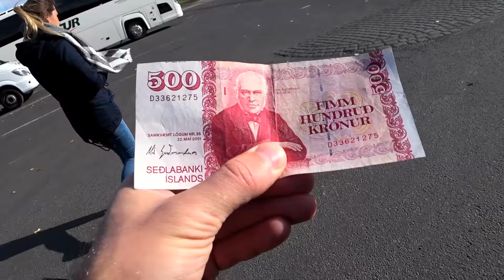Исландия Iceland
Исландия, лед и пламя, вулканы и водопады, бьющие гейзеры, черные пляжи, дружелюбные лошади, это всего лишь малая часть, что вы можете увидеть here in Iceland.
Кто бы не хотел увидеть вулканы Исландии? или может водопады? ахнуть от бьющего гейзера исландии? Мужчины Исландии нордически и суровы, а песни звонкие и смелые! Противная, это погода Исландии, но нам повезло!
Исландия, столица Рейкьявик, добраться в Исландию можно прямым рейсом из Вильнюса, 4 часа и ты на месте. По прилету буквально сразу окунаешься в какую-то уникальную неземную атмосферу, которая будет окружать все время путешествия Исландии.

Рейкьявик, что по жилью, оптимальнее снимать апартаменты, они могут быть как на 2-4 человека, так и на 7-8, бюджетнее покупать продукты в магазинах, например, «бонус» и готовить на оборудованной кухне.
Исландия знаменита кристально чистой водой, можно смело пить из-под крана, поэтому покупать вообще не придется.

«Золотое кольцо»  – основная экскурсионная программа, обязательно к посещению, водопады, гейзеры, вулканы, дороги Исландии 2017 - прекрасные, все оборудовано для туристов.
Исландия экскурсионная - отдельным днем можно поехать на полуостров Рейкьянес, почитайте о сероводородных термальных источниках, марсианских красках и необычных черных пляжах.

Особняком стоит термальный спа-комплекс «голубая лагуна», это по-настоящему уникальное место. В Голубой лагуне можно прекрасно провести время, понежиться в горячих открытых источниках, намазаться глиной и конечно сделать крутые фотки с подписью голубая лагуна.

Сам Рейкьявик не особо впечатлителен, можно посмотреть лютеранскую церковь, прогуляться по малолюдным уточкам и оставить пару сотен евро в каком-нибудь заведении.
Сувениры можно купить как в столице, так и в туристических объектах, цена как и во всей стране высокие, но вы уже должны быть к этому готовы))

Безусловно, самостоятельно прилететь, взять в аренду машину и объехать все желаемые места, это очень круто, но и существенно дороже, чем например в групповом туре.
Мы же ездили в тур "Исландия в мае"с фирмой «Estaline», поездка была продумана и прекрасно организована.

Рассказывать об Исландии можно бесконечно, но то, что это было одно из самых ярких впечатлений, это точно!
Если у вас есть вопросы, обязательно задавайте!

Iceland, ice and flames, volcanoes and waterfalls, beating geysers, black beaches, friendly horses, this is just a small part that you can see in Iceland.

In Reykjavik, it's better to rent apartments, they can be for 2-4 people, or for 7-8, more budget-buying products in stores, for example, "bonus" and cook in the equipped kitchen.
The water in Iceland is crystal clear, you can safely drink from the tap, so you do not have to buy at all.
The "Golden Ring" of Iceland is the main excursion program, must visit, the falls, geysers, volcanoes, roads in Iceland are beautiful, everything is equipped for tourists.
On a separate day you can go to the Reykjanes peninsula, read about hydrogen sulfide thermal springs, Martian paints and unusual black beaches.
The thermal spa complex "blue lagoon" stands apart, it is truly unique place where you can have a great time, soak up the hot open sources, spread clay and of course make cool pictures with name blue lagoon.
Reykjavik itself is not particularly impressive, you can see the Lutheran church, walk around and leave a couple hundred euros in some bar.
Souvenirs in Iceland can be bought both in the capital and in tourist place, the price as in the whole country is high, but you should already be ready for it))

Все композиции используются для лучшего восприятия, без цели заработка

Музыка
Salvatore Feat. Enya And Alex Aris –  Dive